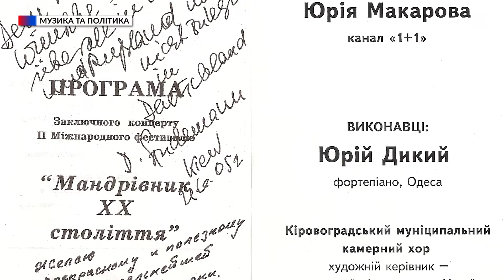Ми з Ігорем Покровським. Юрій Дикий. Музика та політика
Програма “Ми з Ігорем Покровським".

Гість студії: Юрій Дикий - піаніст, професор, голова місії Д. Ойстраха і С. Ріхтера в Одесі

Тема: "Музика та політика"